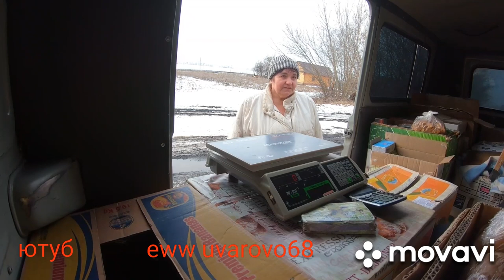На УазБуханка развозим буханки. Мы не ищем грязь, она сама нас находит. ТакаяУНасРабота. 3 часть.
Рассказ про войну весь не мог опубликовать по этическим соображениям, поэтому много вырезано на самых ужасных моментах вырезан звук.  Едем на УАЗ буханка по селу Богданово развозим продукты питания, Мы не ищем грязь, грязь сама нас находит.   Мы торгуем на УАЗ буханка по деревням. в этой третьей части мы едем в сторону Вязников, потом сами Вязники дальше от магазина в сторону Ширяевки. Дорога разная потому что видео снималось на протяжении 2 недель и продолжает сниматься. жалко то, что когда закончилась карта памяти купили новую, самую грязь, самые красивые кадры бездорожья сняли на нее и ремонт УАЗа буханки после внедорожья, а она оказалась бракованной, и все пропало. обидно очень. В этом ролике рассказывают о ужасах войны, рассказывают такие ужасы, что большую часть пришлось вырезать, а самые ужасы вырезать звук.  так же есть приятные моменты, позитивные. Любителям покатушек напишу, Покатушки это где машины превращают в монстров бездорожья, лебедки блокировки, едут по много человек и много участников, при желании могут на руках из любого болота вынести, у нас все по другому, мы работаем в деревнях где нет твердого покрытия,  ездием на совершенно стоковом УАЗ буханка, без блокировок, лебедок и если застрянем, то бежать за трактором, проезжаем только на годами отработанном профессионализме благо в деревнях где мы работаем живут очень хорошие, небезразличные люди, которые помогают от души. этим роликом мы хотели показать не трудности работы, а просто работу изнутри.В этом 2020 году нам повезло с дорогами, зима была малоснежная и грязи как таковой не было.  Не удалось показать в этом году настоящее бездорожье, ничего наснимаем других роликов.
Розповідь про війну весь не міг опублікувати з етичних міркувань, тому багато вирізано на найжахливіших моментах вирізаний звук. Їдемо на УАЗ буханець по селу Богданове розвозимо продукти харчування, Ми не шукаємо бруд, бруд сама нас знаходить. Ми торгуємо на УАЗ буханець по селах. в цій третій частині ми їдемо в сторону Вязников, потім самі Вязніки далі від магазину в бік Шіряевкі. Дорога різна бо відео знімалося на протязі 2 тижнів і продовжує зніматися. шкода то, що коли закінчилася карта пам'яті купили нову, саму бруд, найкрасивіші кадри бездоріжжя зняли на неї і ремонт УАЗа буханки після внедорожья, а вона виявилася бракованою, і все пропало. прикро дуже. У цьому ролику розповідають про жахи війни, розповідають такі жахи, що більшу частину довелося вирізати, а самі жахи вирізати звук. так само є приємні моменти, позитивні. Любителям покатушек напишу, Покатушки це де машини перетворюють в монстрів бездоріжжя, лебідки блокування, їдуть по багато людей і багато учасників, при бажанні можуть на руках з будь-якого болота винести, у нас все по іншому, ми працюємо в селах де немає твердого покриття, ездіем на абсолютно стоковому УАЗ буханець, без блокувань, лебідок і якщо застрянемо, то бігти за трактором, проїжджаємо тільки на роками відпрацьований професіоналізмі благо в селах де ми працюємо живуть дуже хороші, небайдужі люди, які допомагають від душі. цим роликом ми хотіли показати не труднощі роботи, а просто роботу ізнутрі.В цьому 2020 році нам пощастило з дорогами, зима була малосніжна і бруду як такої не було. Чи не вдалося показати в цьому році даний бездоріжжя, нічого назнімав інших роликів.